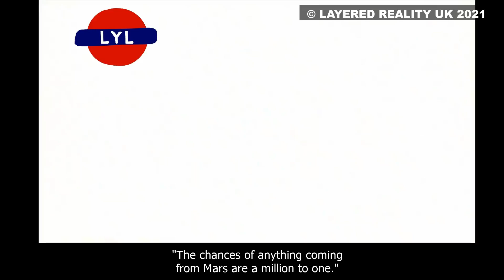Instagram teaser: our visit to the War of the Worlds immersive experience in London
This is just a teaser. for the full review.